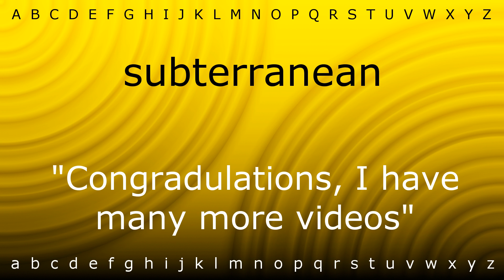How to pronounce 'subterranean' with Zira.mp4